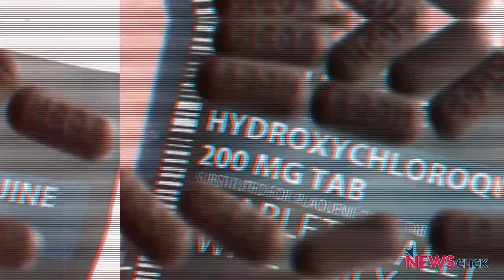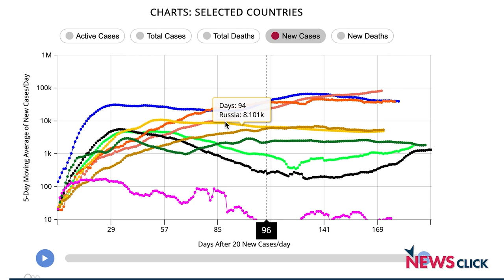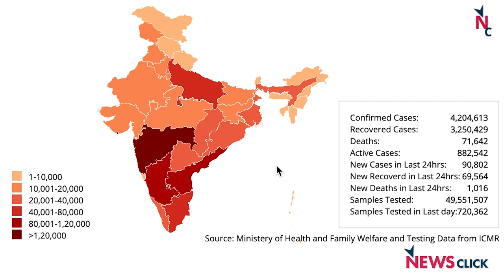Why Is India's Covid-19 Curve Not Flattening?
Except for India, Covid-19 numbers are falling in every country including the USA and Brazil. Dr. Satyajit Rath and Prabir Purkayashta discuss why cases are still rising in India, and more in this episode of 'Covid-19 Watch'.